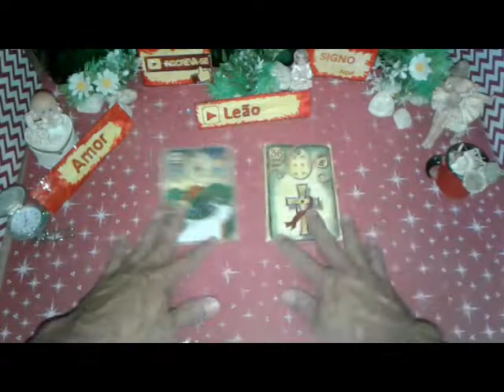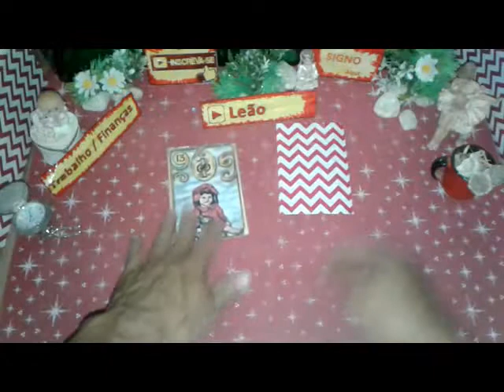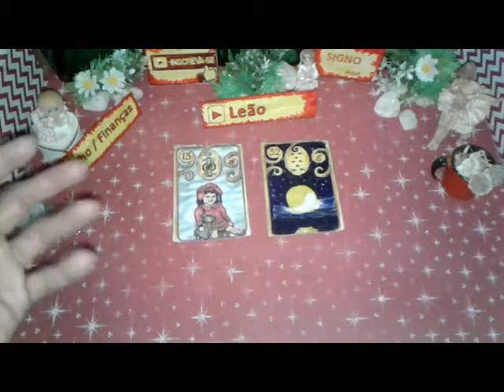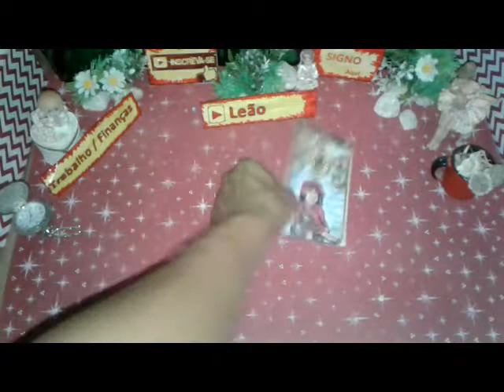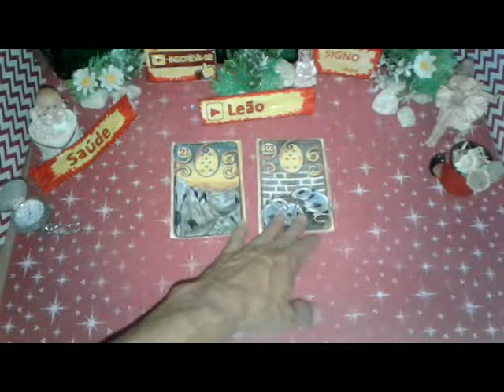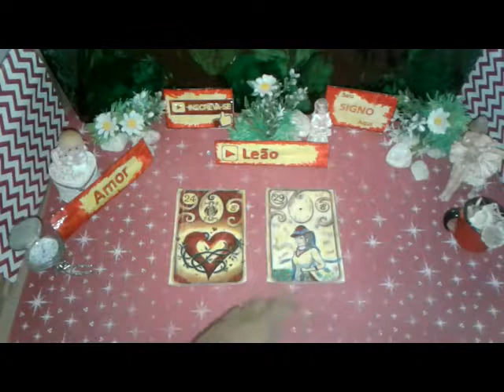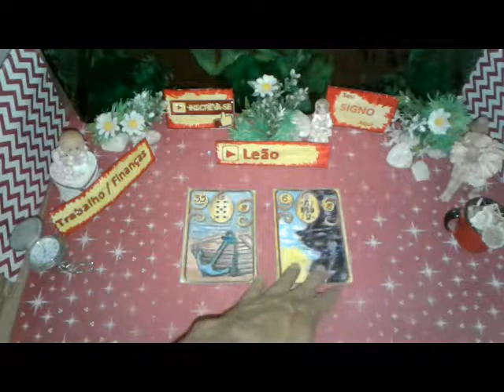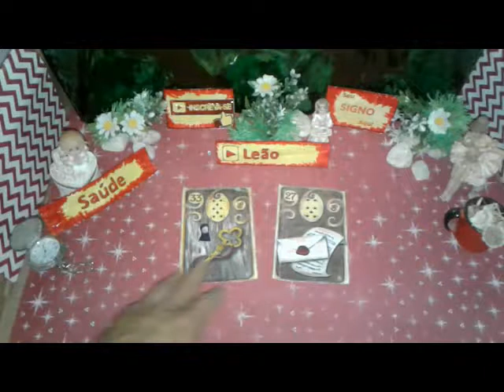Leão Setembro Previsões 2019 Mensal Completa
Seu Mês  Setembro 2019 Horóscopo LEÃO  Previsão Mês Completa. Boa Esperança  Saúde e Amor para Você

LEÃO  Setembro 2019 Previsão Completa Mês